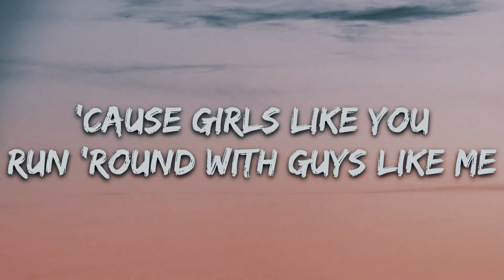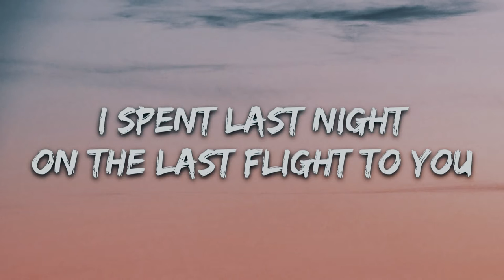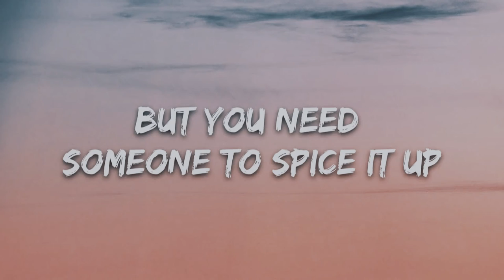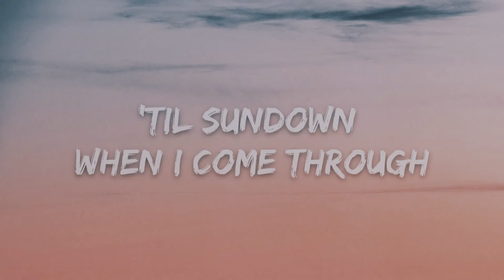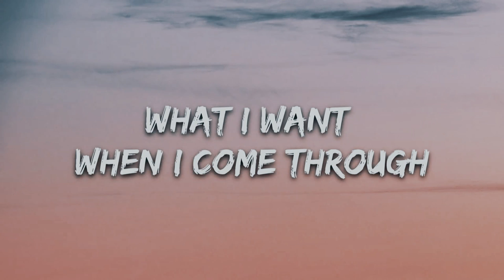youtube video #-Evn8pkYgz0